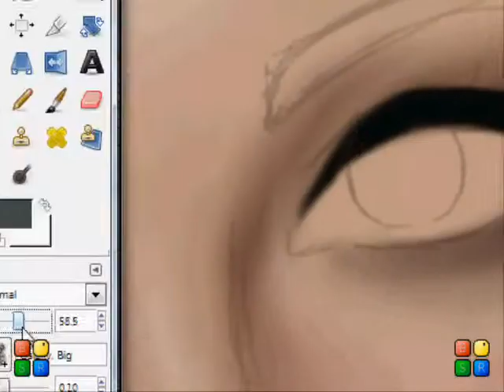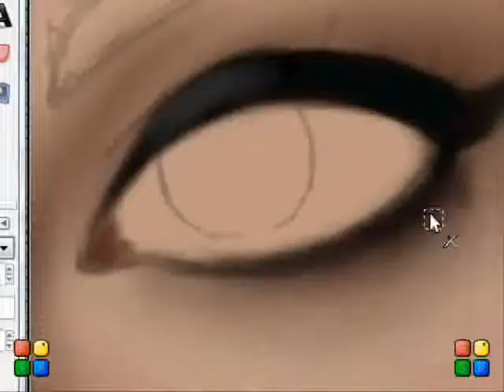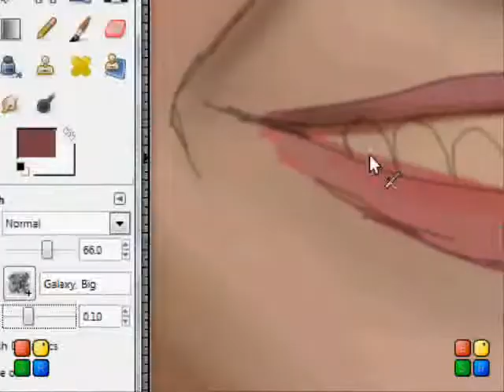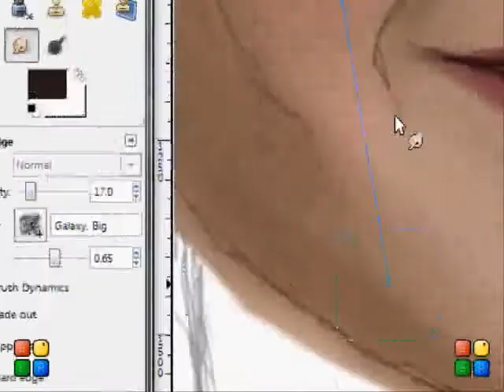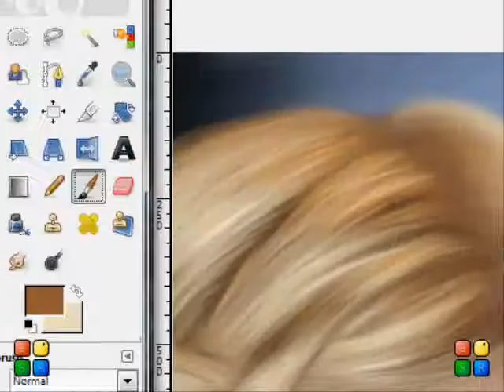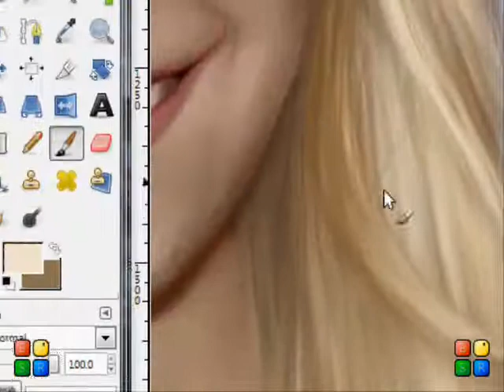Pixie Lott digital speed drawing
About 9 hours of drawing

Done on Gimp using a Bamboo Wacom tablet